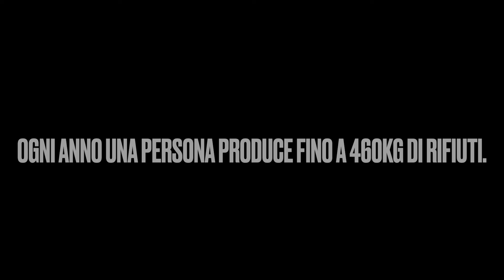Road to plasticfree - 10Ksteps4future in trasferta a CREMONA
Ogni anno una persona produce circa 460 kg di plastica. Secondo lo studio condotto da A.I.C.A. e dall’European Research Institute, il Fiume Po, quella stessa quantità, la riversa sotto forma di microplastiche in una sola ora nel mare Adriatico. 5000 volontari, in una grande giornata di sensibilizzazione e amore concreto per il Pianeta, partecipano alla raccolta dei rifiuti prima che raggiungano il mare.

Come gruppo abbiamo voluto rispondere all'appello lanciato dagli amici di "Plastic Free", un’associazione di volontariato nata il 29 Luglio 2019 con l’obiettivo di informare e sensibilizzare più persone possibili sulla pericolosità della plastica, in particolare quella monouso, che non solo inquina bensì uccide.